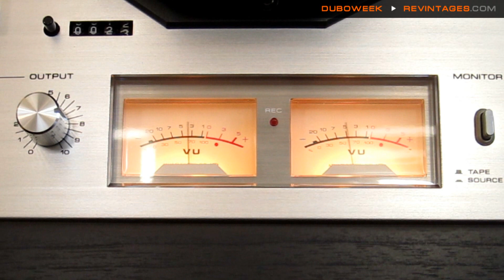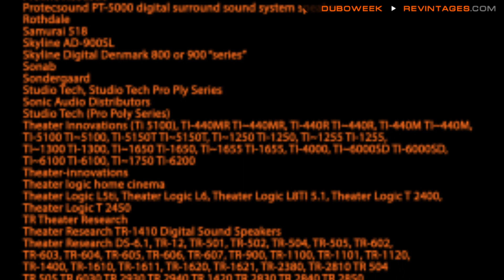Обман по-американски. Не покупайте все подряд!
Рассказ об известном американском разводе и обмане на примере колонок Audio Tech.Обзор акустических систем Audio Tech, конструкция, пример звучания.

Вступайте в убойную тематическую группу VK - сообщество посвященное винтажной аудиоаппаратуре отечественных и зарубежных производителей:

ОБ АВТОРЕ:
Я люблю музыку и аудио аппаратуру.
У меня есть компаньон, вместе мы восстанавливаем винтажную технику.